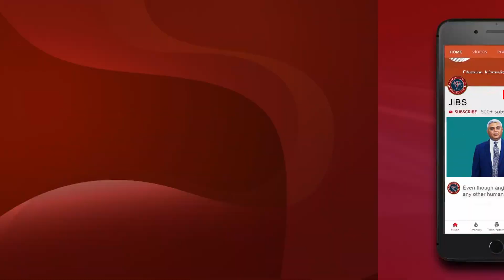Use of Psychedelics: Pros and Cons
Psychedelics are a broad category of drugs that have the ability to alter one's thoughts and perceptions. Psychedelics cause transitory changes in the brain that appear to allow for a reset and enable changes in previously 'stuck' ways of feeling. But psychedelic drugs are still banned. But is it time to look at these drugs from a new perspective where their use should be allowed in a controlled manner for research and medication purposes?
Watch out this explainer by Dr. Sahni wherein he explains more on this topic.